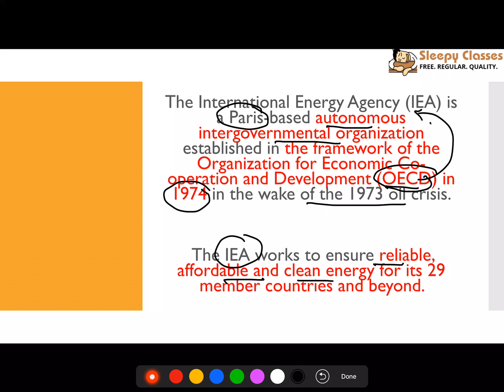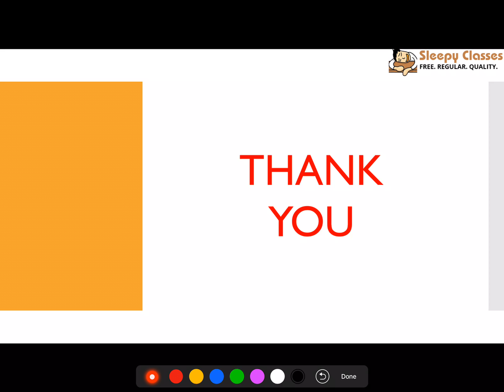International Energy Agency - - One Minute Series for UPSC || IAS || PRELIMS